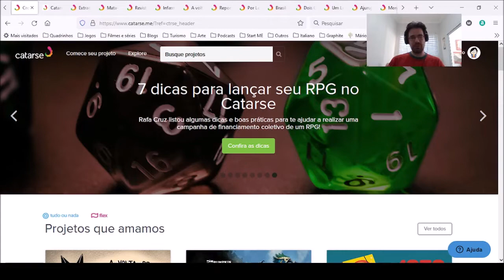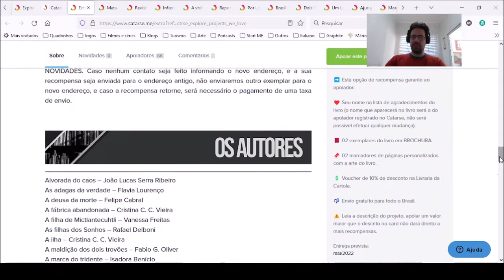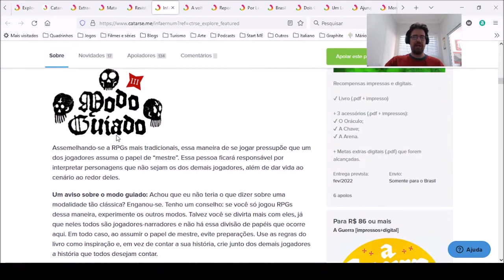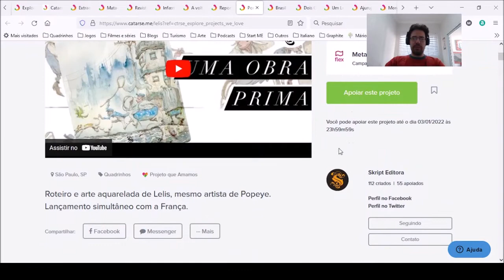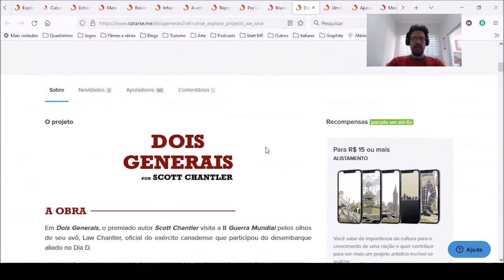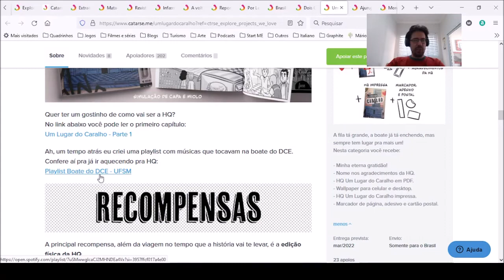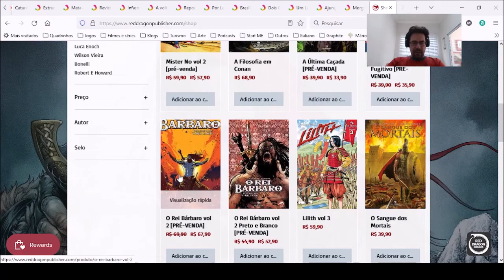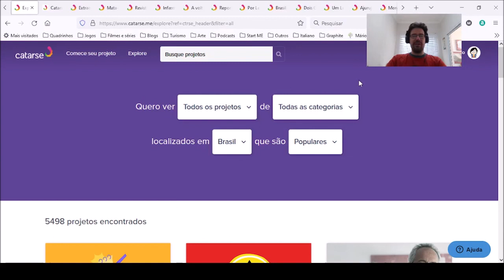Chapéu do Presto apresenta no Cararse os melhores financiamentos que encerram em Janeiro de 2022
LITERATURA
Extraordinários por Cartola Editora

Revista Mystério Retrô Nº8 e Crônicas por Tito Prates

JOGOS
Infærnum por Campfire Estúdio

QUADRINHOS

A volta do "Apocalipse, por favor" por Lote 42

Reportagem em quadrinhos "O Time do Vírus" por Amanda Ribeiro Marques

Campinas - SP
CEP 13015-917